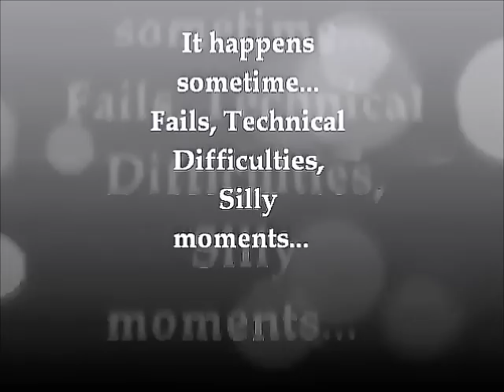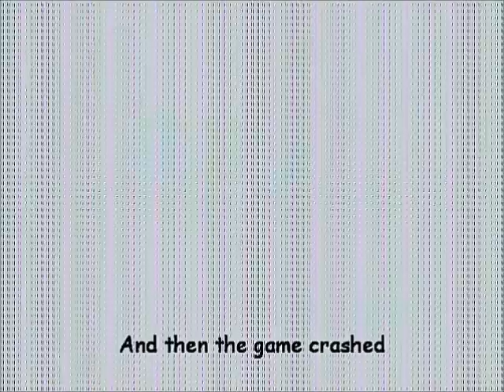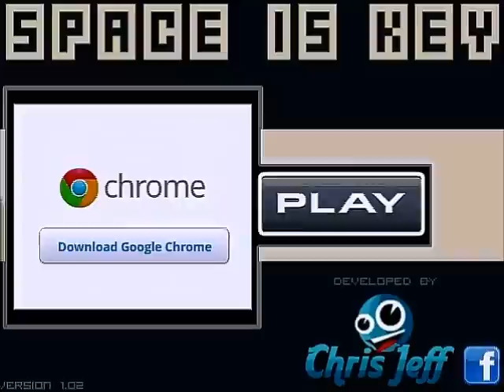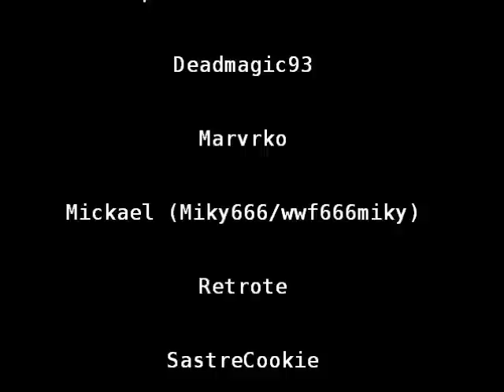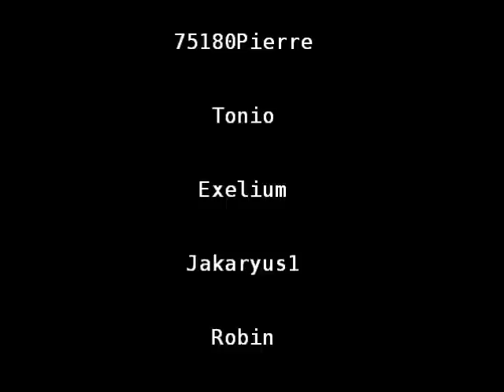Metalkick1 Fails and silly moments compilation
Many viewers made a similar request not long ago: "Please, do a video with your best fails" So, you want it ? You get it !

The quality is not that good from the original videos, but I have to explain...

I passed more than 50 hours, days and nights to try to fix the problem on Windows Movie Maker, on my first compter it was the Green bar of Doom, on this notebook, multiple files errors. So I get pissed.

However, There is funny facts about this video and and the fails and silly moments were the most requested. There is also bonus of scrapped Let's Plays (Super Paper Mario, 3D Labyrinth Runner vs Marvrko, etc.)

There is so many videos and let's play being scrapped on my plans, all the time with differents problems. Here's a trivia.

Super Paper Mario: (Lenght of the LP before being scrapped: 2 videos)
Syobon Action (4 videos)
Toejam & Earl (8 videos)
Super Smash Bros Melee (5 videos)
Super Smash Bros (2 3 videos)
3D Labyrinth (1 video)
Tanki Online ( (2 videos)
Super Mario Flash (2 videos)
Exile (3 videos)
Mario Kart 64 (2 videos)

Finally, I finish on this line: After 75 videos, you supported me, laugh of me or laugh with me, liked or disliked, thank me fr help and it continues, I'm glad to entertain you.